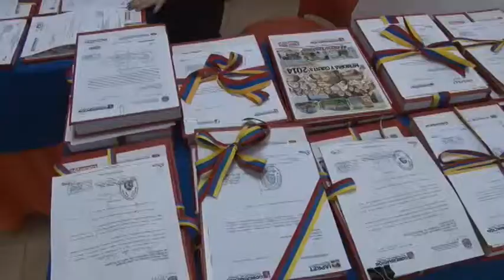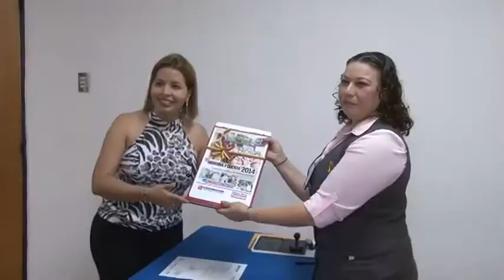Gobierno del Táchira entregó Memoria y Cuenta 2014 agregando Cuenta de empresas mixtas